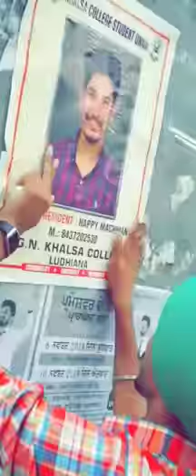Happy machhian party President khalsa collage ludhiana